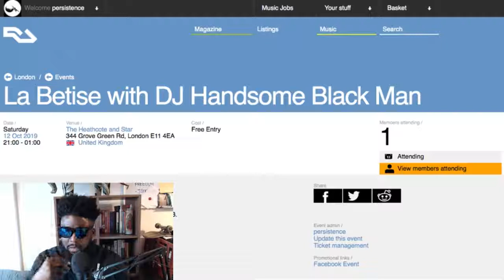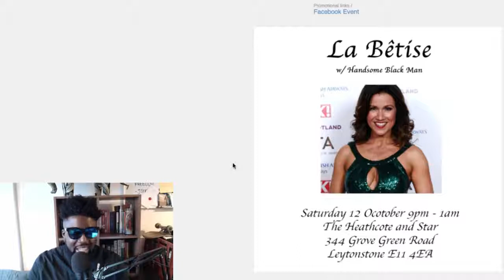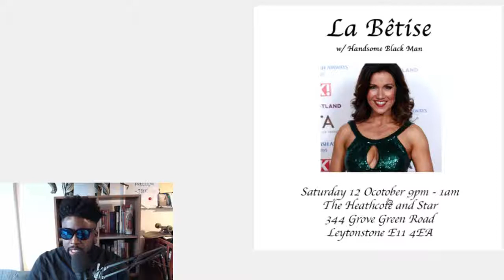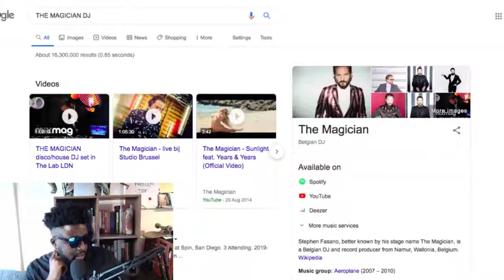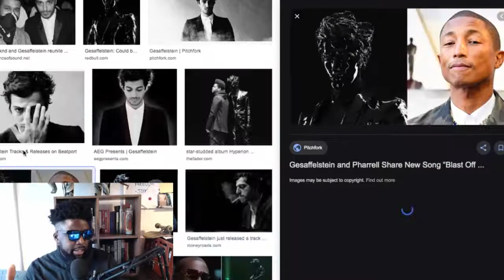The life of a sober DJ